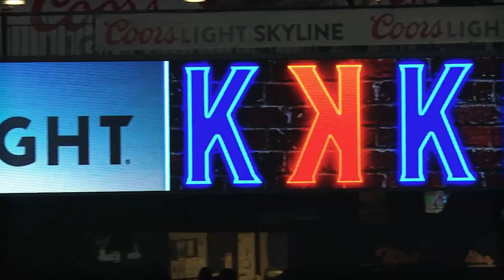The 2022 All-MLB Second Team! (Nolan Arenado, Julio Rodríguez, Max Scherzer and more!)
MLB announces the All-MLB Second Team!